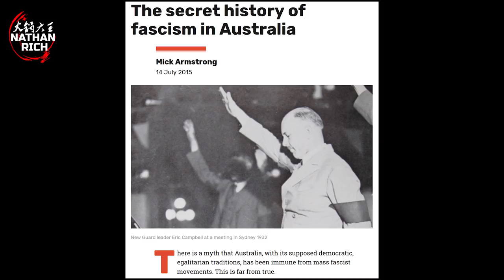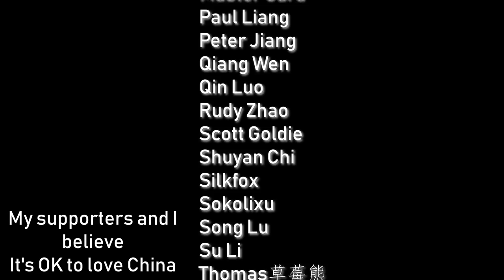✖️ABC News: Never Telling the Whole Truth